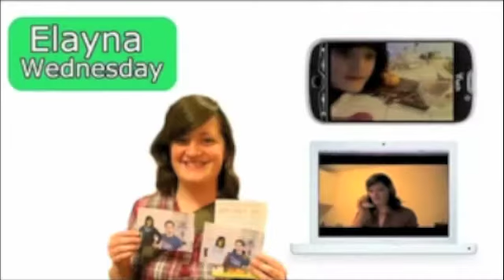[29 February] Elayna Leaps Into Catching Up and Challenges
i tried to do something clever, since it's leap year day and whatnot, but it didn't work as well as I wanted. ah well.

sorry about flaking on last week.